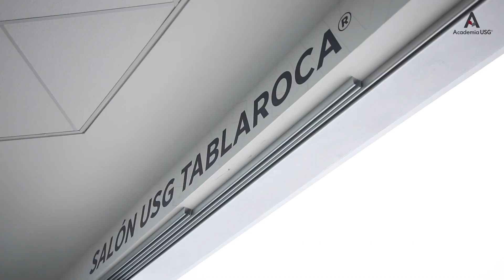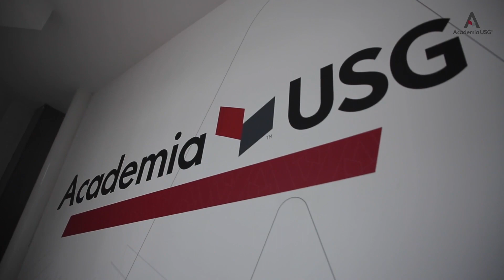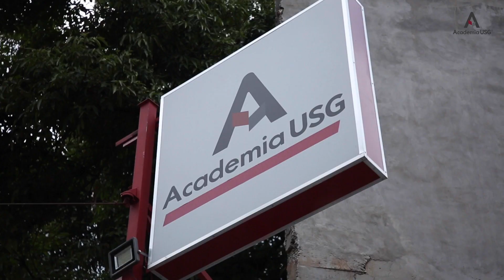👷 La nueva AcademiaUSG forma profesionales en SistemasLigeros de construcción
Conoce la nueva AcademiaUSG y conviértete en un experto en sistemas de construcción ligera.

En KeObra sabemos la importancia del conocimiento sobre nuevos materiales de construcción para poder crear proyectos versátiles, innovadores y de alta calidad. Con la finalidad de dar a conocer los sistemas ligeros de construcción entre diversos públicos a un nivel teórico y práctico USG abre las puertas de su nuevo centro de capacitación y enseñanza, la Academia USG, con el objetivo de fomentar el crecimiento profesional de los trabajadores de la construcción y público en general a través de cursos y talleres que imparten los expertos y especialistas de USG.

La Academia USG abre sus puertas para cualquier persona interesada en el ámbito de la construcción, ya que sus cursos abarcan una amplia gama de temáticas para distintos niveles de expertise en el conocimiento de los sistemas ligeros de construcción.

A los cursos que imparte la Academia USG pueden asistir instaladores con experiencia sistemas de construcción ligera, emprendedores, autoempleadores, estudiantes y más. Acércate a la Academia USG e inscríbete, recuerda que los cursos son gratuitos.

La Academia USG Ciudad de México se encuentra en Avenida Marina Nacional #150 Col. Tacuba, Alcaldía Miguel Hidalgo, Ciudad de México C.P. 11410 y para conocer más sobre las próximas temáticas y fechas de los cursos, visita